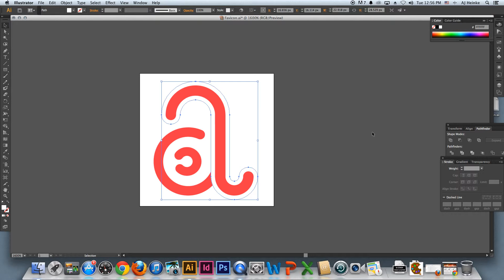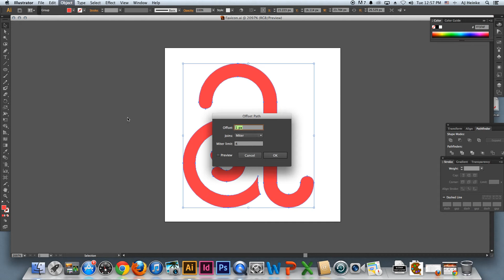Creating a Favicon Icon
32px x 32px Favicon Icon Creation Timelapse